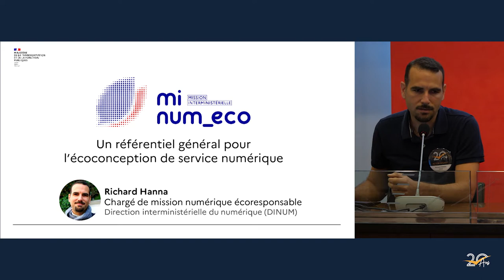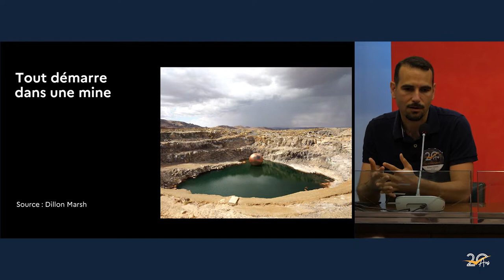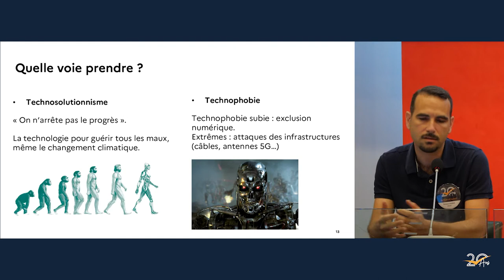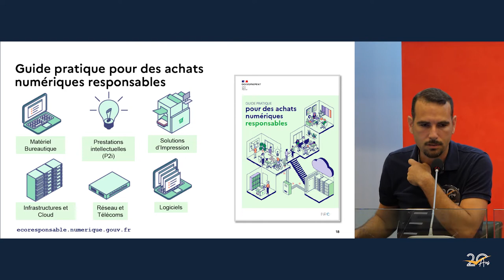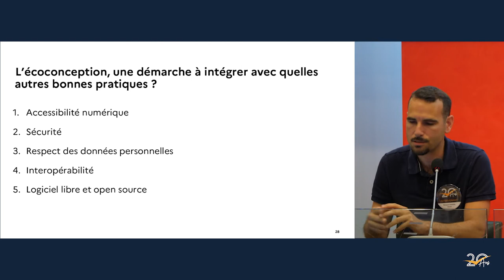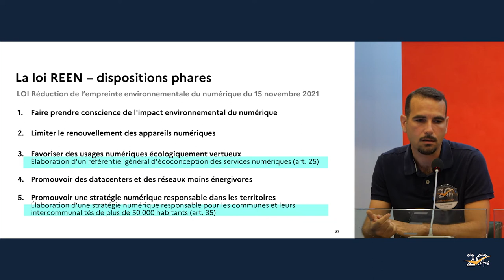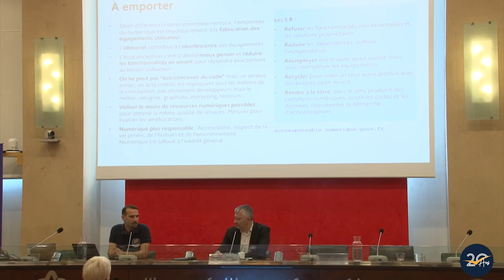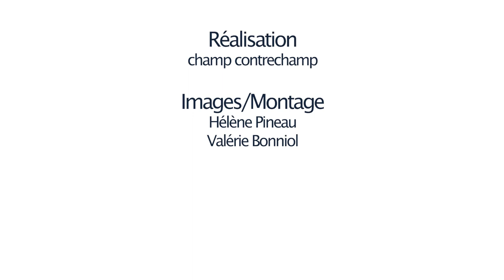Conférence Richard HANNA - Congrès ADULLACT 2022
Conférence de M. Richard HANNA, portée sur la frugalité numérique, qui s'est tenue lors du 8ème Congrès de l'ADULLACT le jeudi 16 juin 2022.